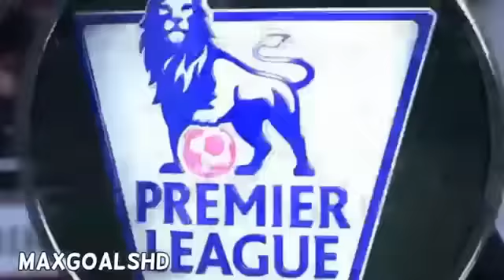West Ham United vs Manchester United 0 2 ~ All Goals & Highlights 22 03 2014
MATCHES IN MY CHANNEL:
Manchester United vs West Ham 2014, chelsea vs arsenal 2014, Manchester City vs Fulham 2014, Cardiff City vs Liverpool 2014
Manchester United vs Olympiakos 2014, Chelsea vs Galatasaray 2014,
16/03/2014, manchester united vs liverpool 2014, manchester united vs Liverpool, manchester united vs liverpool 0-3, malaga vs real madrid 2014, barcelona vs osasuna 2014
Manchester United vs Liverpool 0-3 All Goals & Full Highlights 16/03/2014 | HD
Malaga vs Real Madrid 0-1 All Goals 15/03/2014 Cristiano Ronaldo Goal vs Malaga ( Spanish ) HD
Tottenham vs Arsenal 0-1 All Goals & Highlights (19/02/2014) | HD
Barcelona vs Osasuna 7-0 2014 ~ All Goals & Highlights [16/03/2014] HD 720p